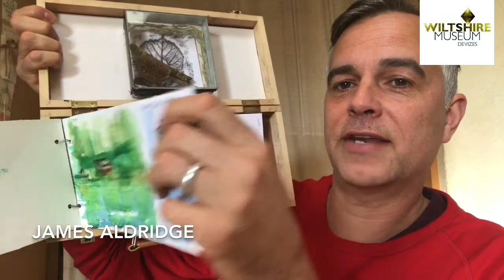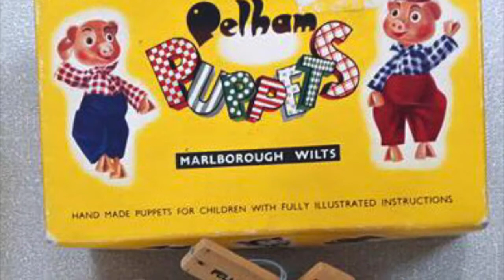Museum Connect: How we got creative during lockdown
Sarah, our Community Curator, shares the impact of our MuseumConnect project during the pandemic. Helping people get creative and bringing a bit of fun into lockdown life.

Rachel Heard:  Find her on Facebook and Instagram: @rachelheardart

Find her on Facebook and Instagram: @JaneScottCeramics

Emma Kerr: @emmakerr.trialanderror

James Aldridge: Twitter - @jamesaldridgeart4, Facebook & Instagram - @JamesAldridgeArt